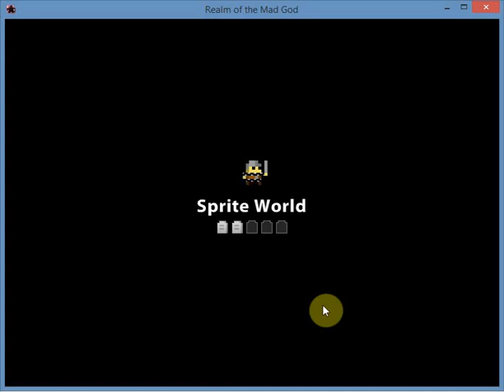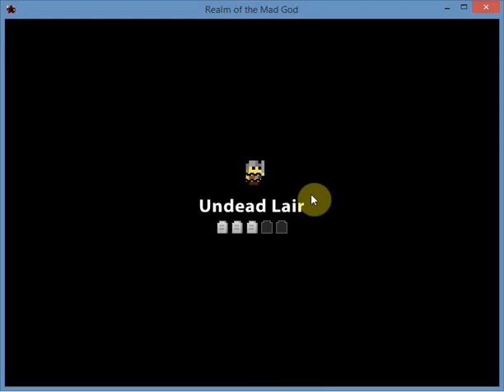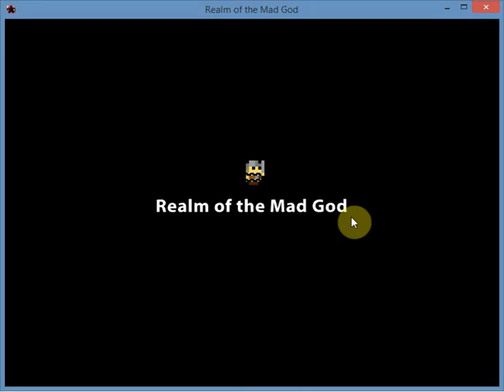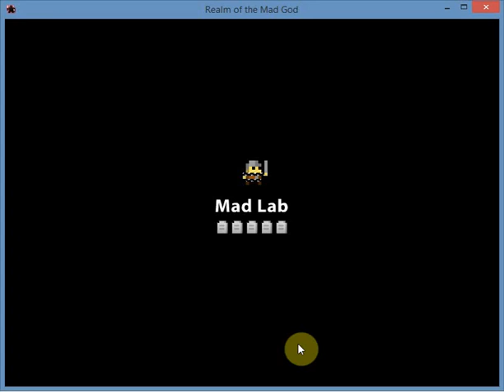Realm of the mad god #229 WHY my fucking idiotism